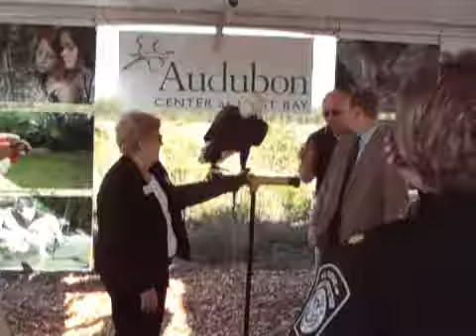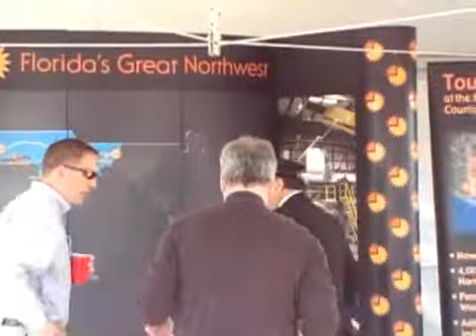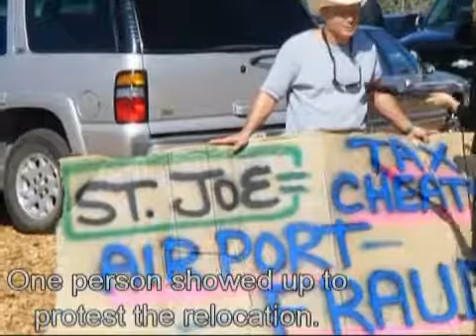Airport Groundbreaking Ceremony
Originally Published 11/01/2007 - Airport Groundbreaking Ceremony